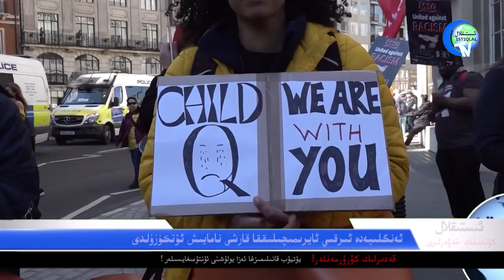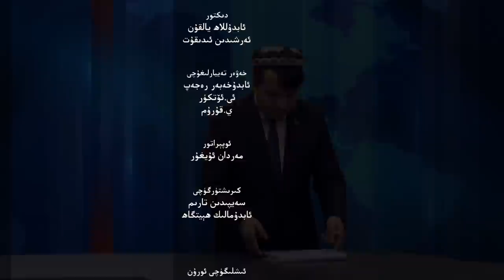ئىستىقلال كۈندىلىك خەۋەرلىرى 2022-03-21، قورچاق ئەمەلدار ئامېرىكىغا قارشى چالۋاقىدى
Istiqlal Kündilik Xewerliri 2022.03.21 / Qorchaq Emeldar Amérikigha Qarshi Chalwaqidi